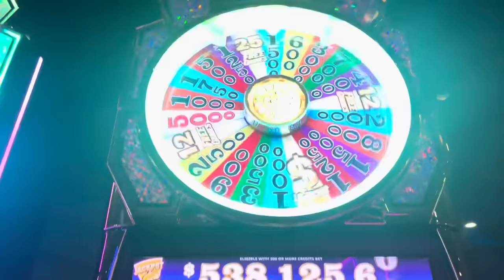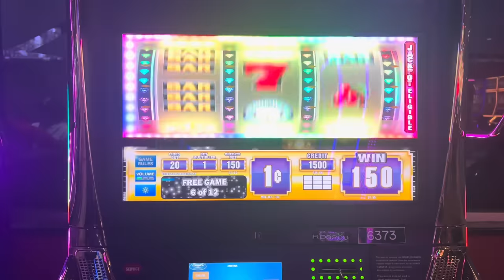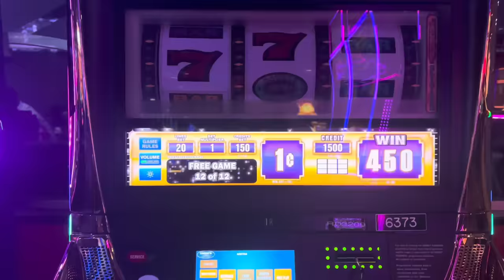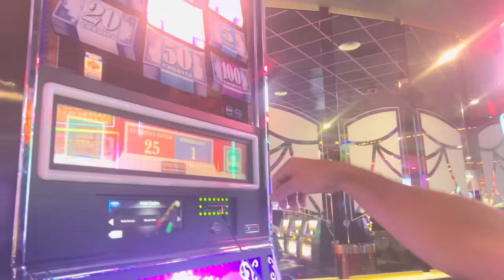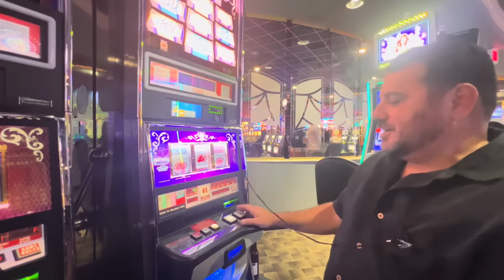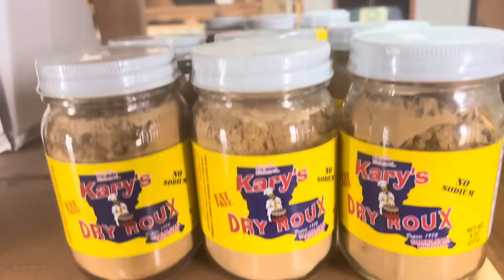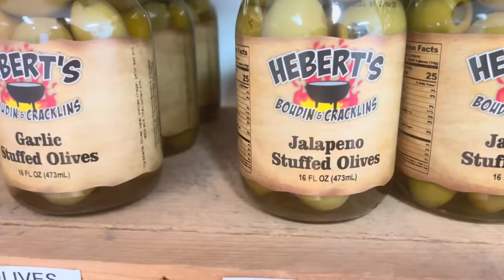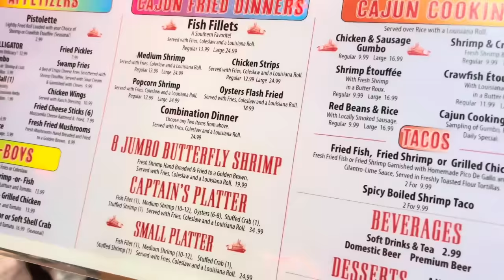GOOD TIMES AHEAD!